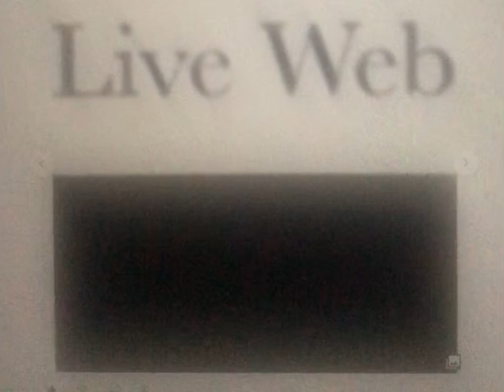June 17, 2022